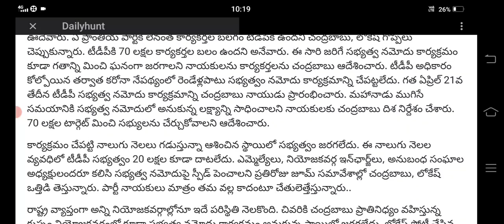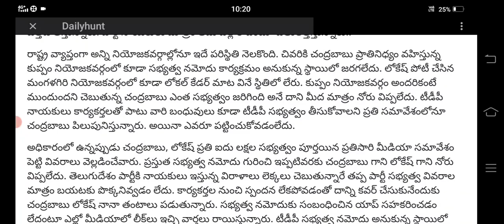కుప్పం టిడిపిలో బయటకు పొక్కని రహస్యం|kuppam tdp|mahesh updates